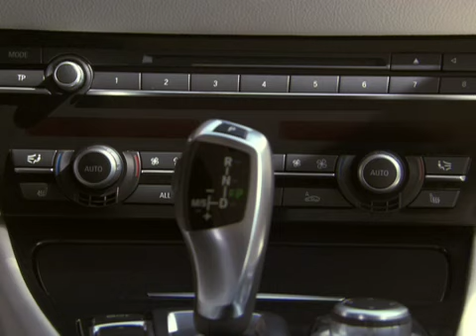BMW 535d GranTurismo xDrive @ iSPEED videos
Vídeo oficial de apresentação do BMW 535d GranTurismo.